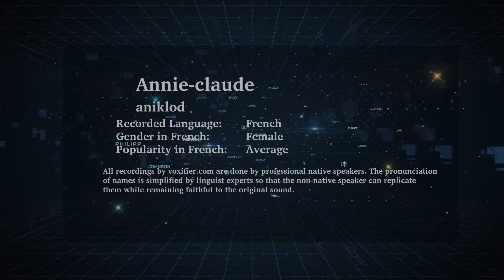How to Pronunce Annie-Claude in French - Voxifier.com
This is the French pronunciation, gender, and phonetics recording of the name Annie-Claude. The same name may exist in other languages with different pronunciations.